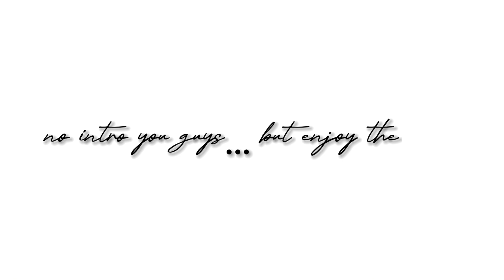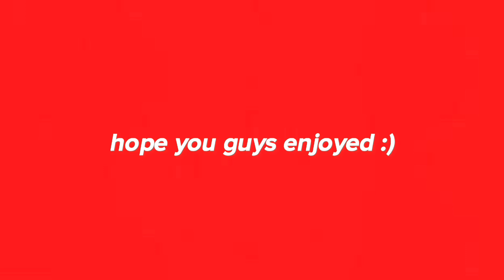VLOGMAS WEEK 3 PART 1🎄| friendsmas, painting, fun, & more..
VLOGMAS WEEK 3🎄| friendsmas, painting, fun, & more..

Hey Everyone! In today’s video is my THIRD week of VLOGMAS!!!

Gigi’s channel: ​⁠@OKGigi

FAQ▼
What's your name? Asja
What grade are your in? 10th
Where are you from? FL✈️GA